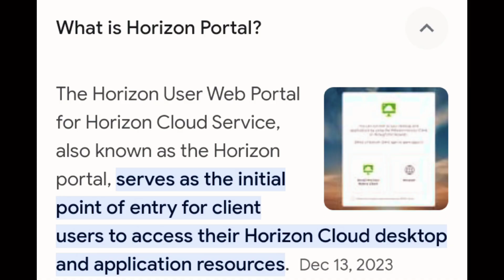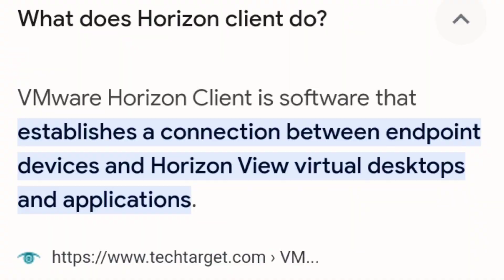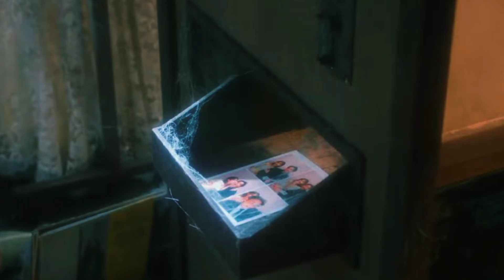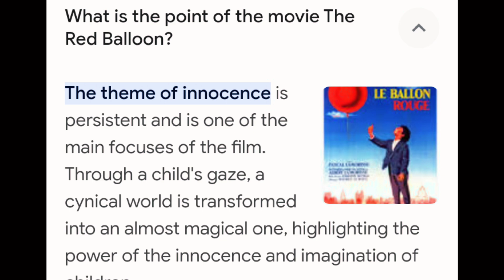V ও IU'র গান বাংলা এক্সপ্লেনেশন | Love Wins Bangla Explanation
BTS Song Bangla Explanation
Iu Song Bangla Explanation
Blackpink Song Bangla Explanation
Taehyung Song Bangla Explanation
KPOP Song Bangla Explanation